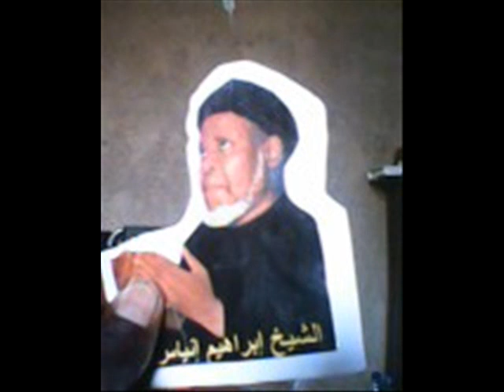SHIEKH IBRAHIM INYAS: QASIDA WAKAFANI. قصيدة وكفاني لفضيلة شيخ الإسلام إنياس